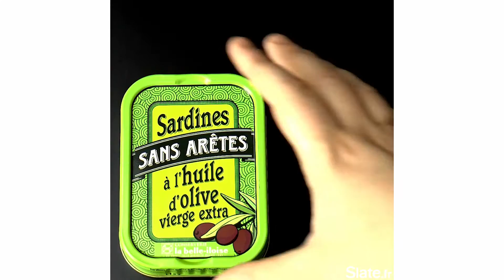Recette: transformez vos sardines en conserve en délicieux samoussas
Que faire avec: des sardines en boîte?